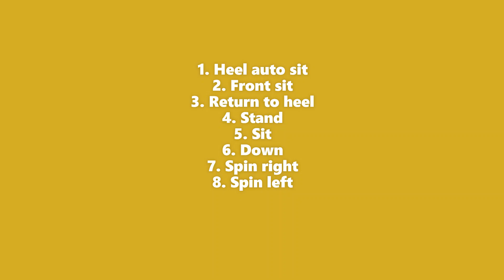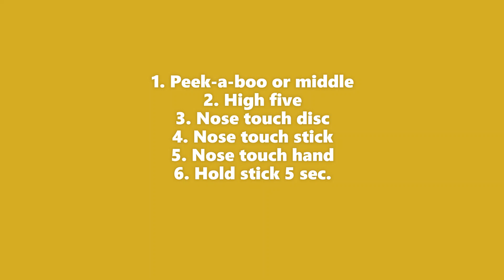DZ K9 Champion Trick Title Video - Heather Schneider and Gabby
DZ K9 Champion Trick Title Video - Heather Schneider and Gabby, 4 year old Labrador Retriever, 5226 South Ridge Drive, Kelowna BC Canada. February 2023.